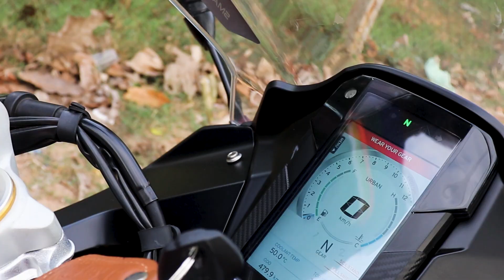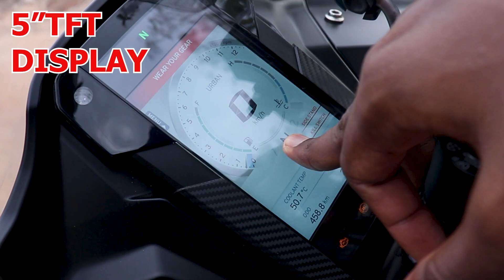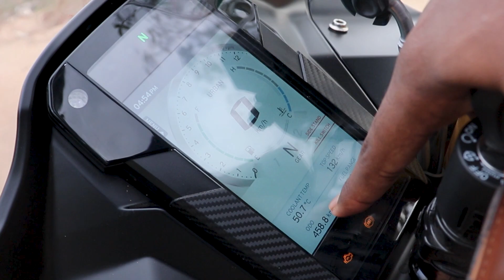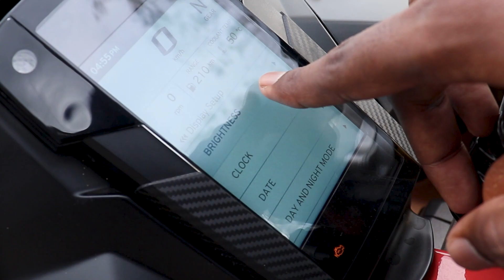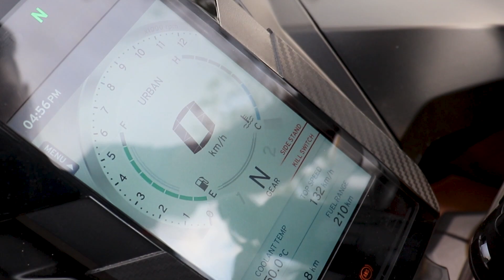TVS APACHE RR310 2021 BS6 WALKAROUND REVIEW AND EXHAUST NOTE | Is it best bike under 3 Lakhs????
Hello friends in this video I have done complete walkaround review on 2021 BS6 TVS APACHE  RR 310 and Exhaust note.